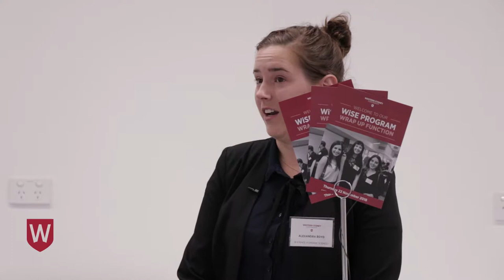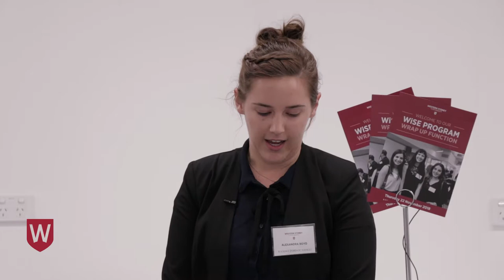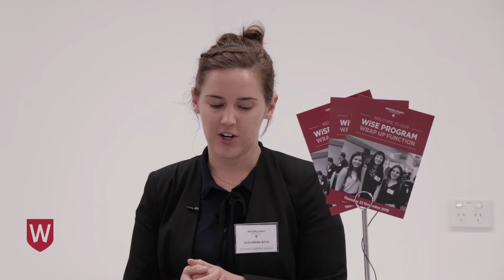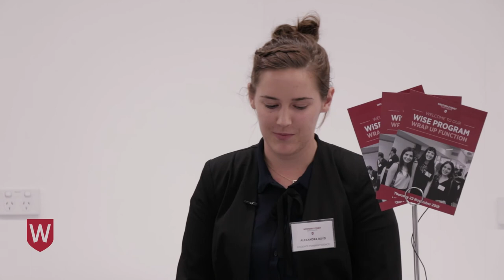WiSE Program 2018 | Alexandra Boyd, Bachelor of Science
Alexandra Boyd, Bachelor of Science (Forensic Science), was a speaker at Western Sydney University’s Women in Science and Engineering (WiSE) Program end of year celebration, held in the Science Building on the Parramatta South Campus on 22 November 2018.